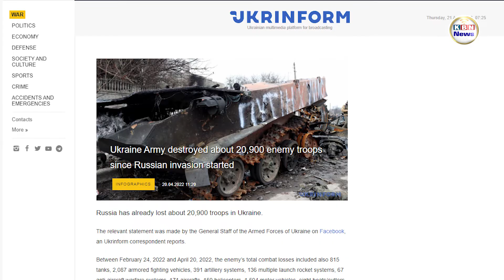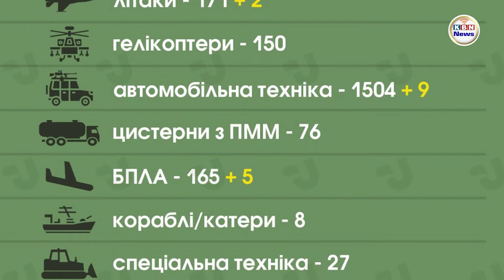រុស្ស៊ី និង អ៊ុយក្រែន អួតអាងរៀងៗខ្លួន ពីការកម្ទេចគូសត្រូវ ក្នុងសមរភូមិ